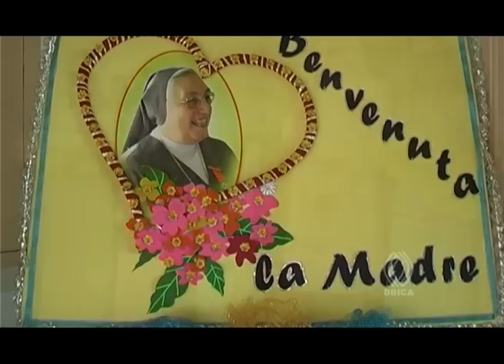Auxilium College - Regunathapuram